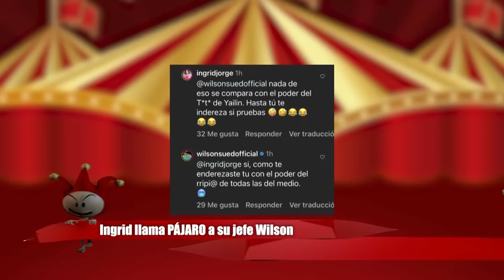INGRID OFENDE A WILSON/ AMELIA SOMETE MARIDO/ PERVERSA EXPLOTA/ CRAZY Y CRISTIAN HACEN PACES